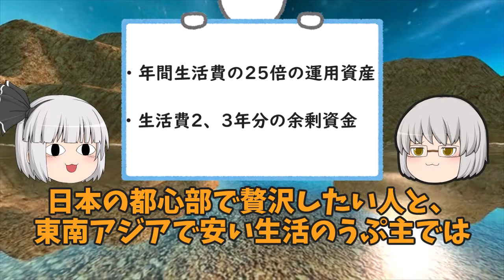今更聞けない？FIREとは【海外生活のリアルな話】【目指せFIRE】【ASEAN移住】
うぷ主も現在目指しているFIREについてです。
今回は自分の知識の整理も兼ねて『FIREって聞くけど、実はあんまりわかってないんだわｗ』という人向けの動画です。

チャプター分け)
0:00～オープニング
0:26～FIREとは？
2:26～FIREの種類
4:20～FIREするのにいくら要る？
5:06～まとめと次回予告